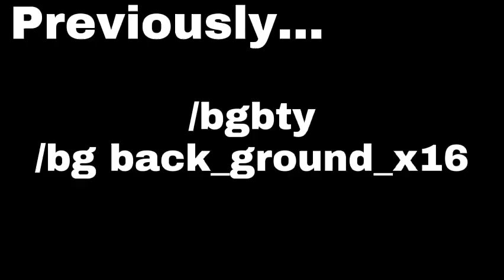*Repremiere* from 0 BPM to ???? BPM!???? (Part II)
Re-premiere